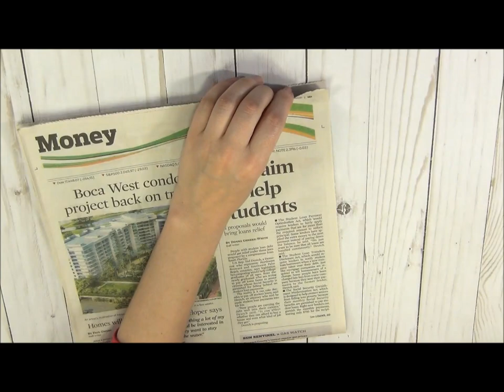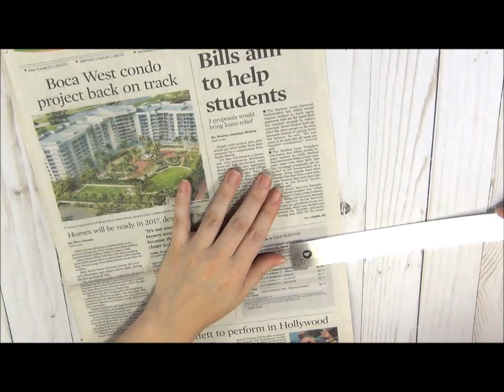How to work with Large Molds Homemade Decoupage Tutorial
Do not let large molds intimidate you…
You do not have to use fancy or very expensive clays or resin mixes to make that work for you.
What this video to find out how.
Homemade Decoupage with flour recipe:
1 cup flour
½ TbSp of salt
1 cup water – mix well
Item used from Natasha'ScrapbooKorner on Zibbet:
Large green Bunny mold is part of Spring Shabby Chic Easter Inspirational Craft Kit
Specific napkin that was used to decopage bunny 5pcs Shabby Flowers Napkins Set - Pink/White
For decoration of Bunny:
Hugs, Natasha